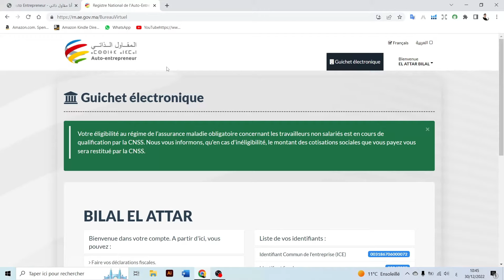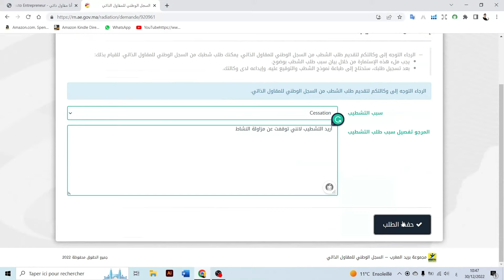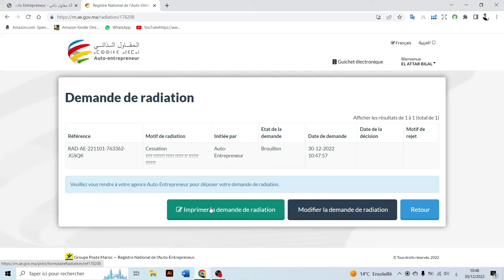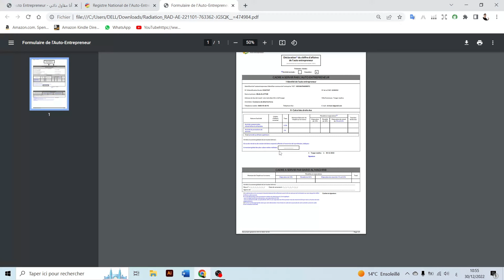كيفية التشطيب على المقاول الذاتي 2023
يبحث الكثير من الأشخاص عن الطريقة الصحيحة من أجل طلب الغاء بطاقة المقاول الذاتي 2023، ويتساءلون عن كيفية الغاء بطاقة المقاولين الذاتيين. بعد مزاولة العمل كمقاول ذاتي Auto Entrepreneur يصل الكثيرين لمرحلة يريدون فيها الانسحاب من نظام المقاول الذاتي ويبحثون عن الطريقة الكفيلة للتشطيب من النظام بعد الحصول على بطاقة المقاول الذاتي لأسباب معينة.
طلب_التشطيب_على_المقاول_الذاتي

كيفية الغاء بطاقة المقاول الذاتي
ـــــــــــــــــــــــــــــــــــــــــــــــــــــــــــــــــــــــــــــــــ
فيما يتعلق بمراحل إلغاء بطاقة المقاول الداتي فهي كالتالي:

بداية قم بتسجيل الدخول للموقع الرسمي للمقاول الذاتي ثم قم بالضغط على “mon compte” من أجل الولوج لحسابك الشخصي بالموقع.

اضغط على خانة التشطيب، في نافذة شباك الخدمات قم بالضغط على طلب التشطيب الموجود في زاوية ” تقدم الإجراءات”

في استمارة التشطيب قم بذكر سبب التشطيب في خانة ” سبب التشطيب” ثم قم بالتفصيل في السبب في الخانة” المرجو تفصيل سبب طلب التشطيب”.

الرجاء التوجه لوكالتكم لتقديم طلب الشطب من السجل الوطني للمقاول الذاتي، يمكنك طلب شطبك من السجل الوطني للمقاول الذاتي. للقيام بذلك:

يجب ملء هذه الاستمارة من خلال بيان سبب طلب الشطب بوضوح

عد تسجيل طلبك ستحتاج إلى طباعة نموذج الشطب والتوقيع عليه وإيداعه لدى كالتك

الغاء بطاقة المقاول الذاتي وطلب الشطب فيمكن أن يكون لعدة أسباب مثل تغيير الوضعية القانونية أو بسبب إغلاق المقاولة وغيرها …

تابع الفيديو للمزيد.